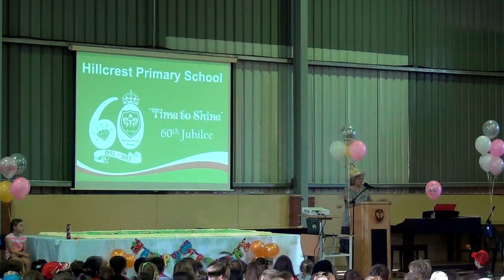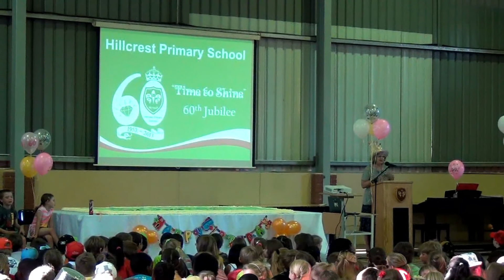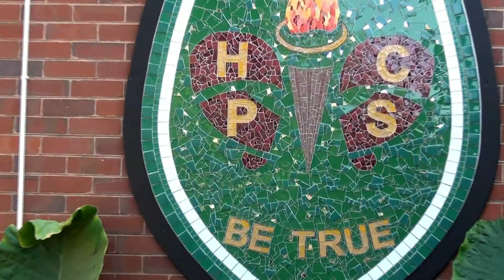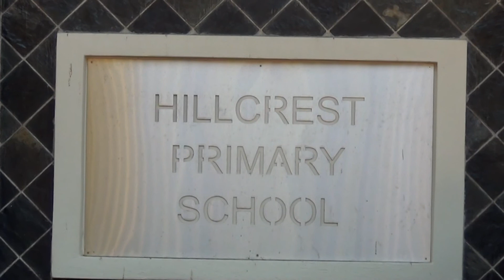HPS 60th Birthday Celebration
This video is what occured when Hillcrest Primary School in KZN turned 60 years old.